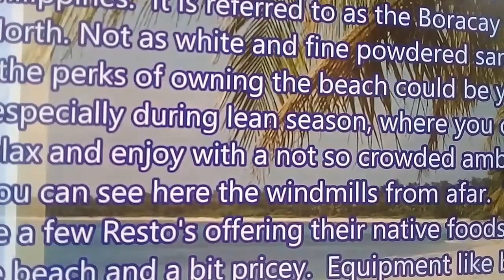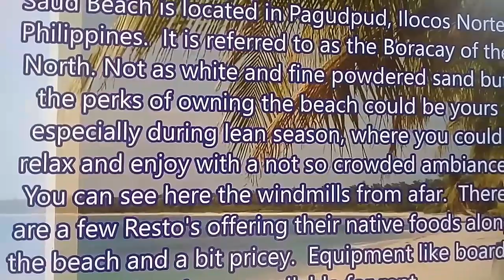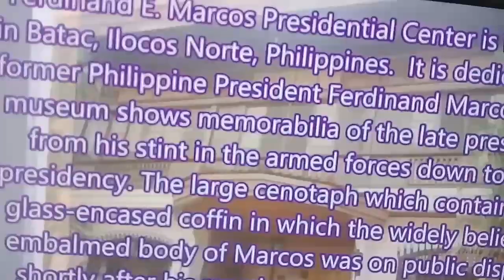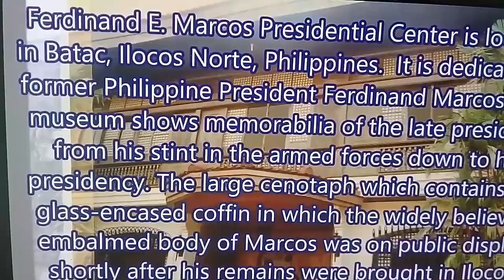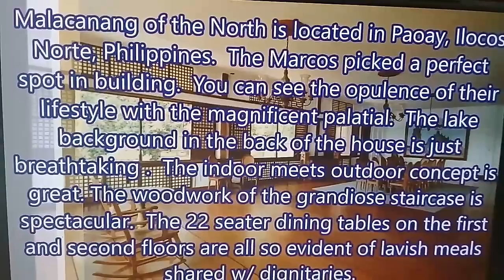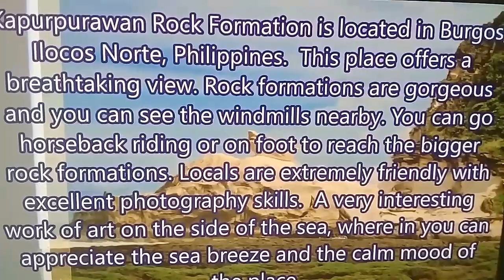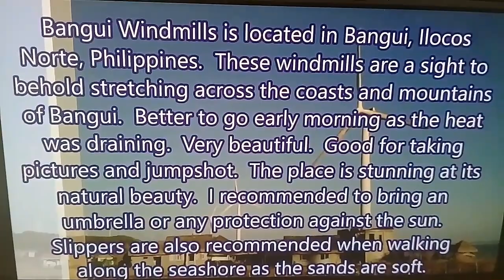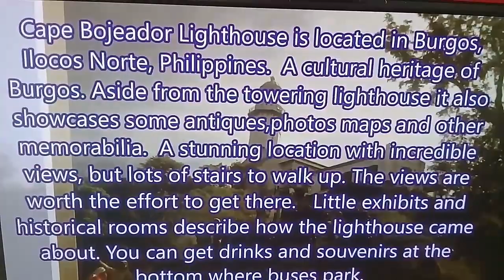12 BEST ATTRACTION IN ILOCOS NORTE❤